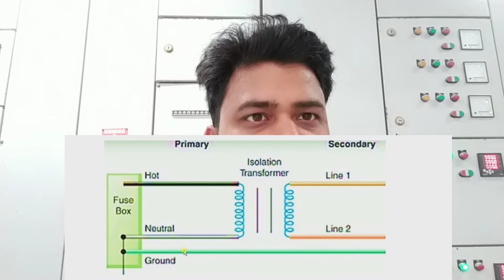What is the use of isolation Transformer|Isolation Transformer working|Electrical Interview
What is the use of isolation Transformer|Isolation Transformer working|Electrical Interview @Target Technician

          - Solved queary in this video -

1- What is isolation Transformer
2-isolation transformer working
3-galvanic isolation transformer
4-3 phase isolation transformer
5-ultra isolation transformer
6-isolation transformer
7-isolation transformer in ups

 Dosto aj ke es video mai  Isolation Transformer kya hota hai isolation Transformer explain isolation Transformer use kerne ke kya purpose hota hai Step-down transformer aur isolation Transformer mai difference kya hota hai Aur Electrical Interview se related kuch important question ke answer diya hai mujhe ummed hai ke ap ko video pasand aya ga